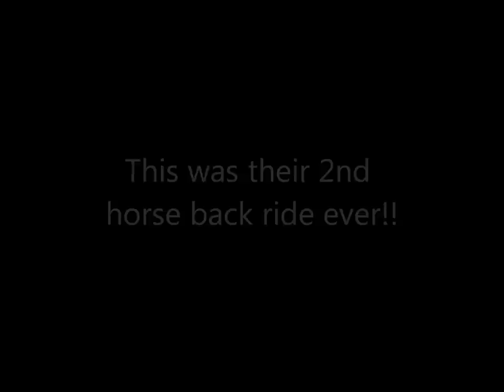beths girls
Some photos of Taylor and Jordans second horse back ride!